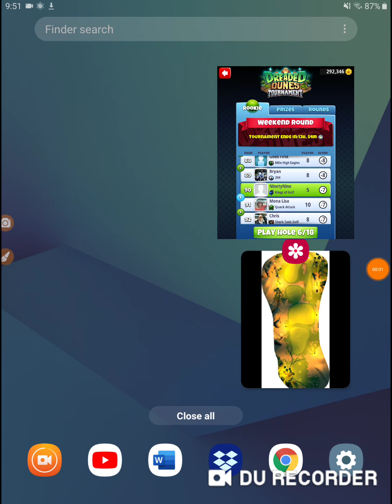Golf Clash Dreaded Dunes Tournament Rookie Weekend LL CLUBS Hole 6